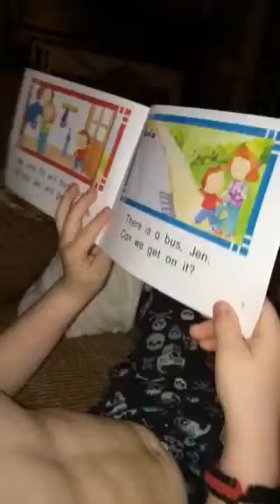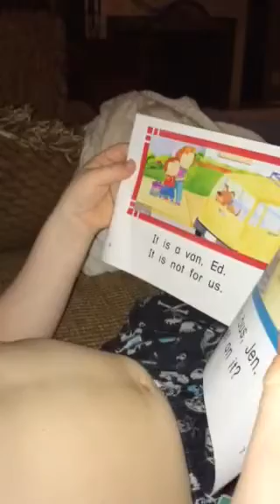Alan reading in kindergarten